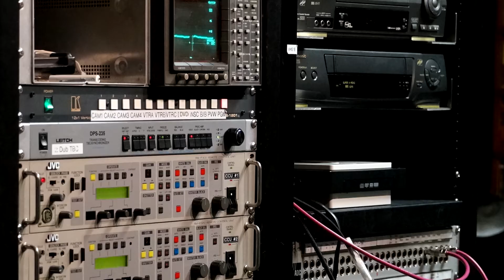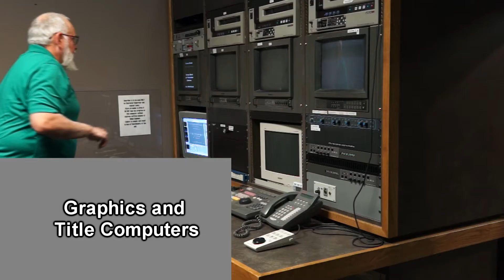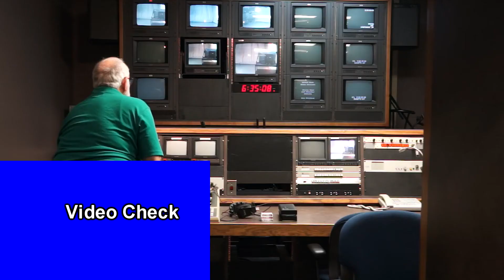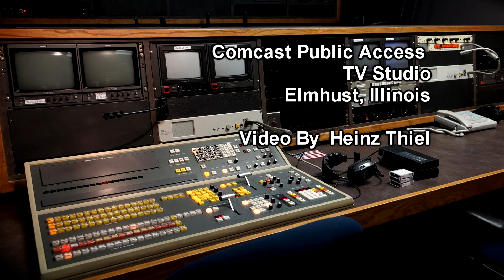Working in the TV Studio Control Room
Heinz Thiel at work in the Comcast Public Access TV Studio in Elmhurst Illinois.  I get asked what I do when I am not videoing a WW2 Re-enactment, it is just easier to show you.  I am with Rebecca Tulloch but she did not want to be on camera.